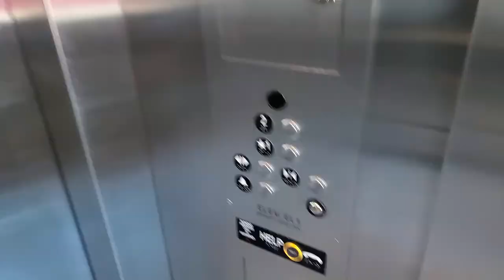Thyssenkrupp Hydraulic Elevator at Las Vegas Blvd/Harmon Ave SE Corner